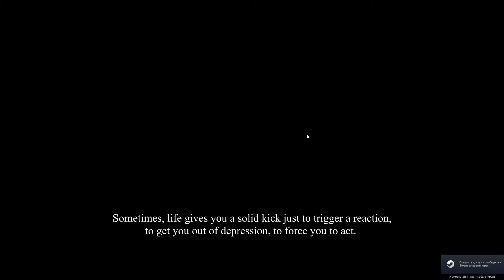Dorian Morris Adventure - Прохождение Demo/Gameplay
Загадочная головоломка Dorian Morris Adventure. В поисках деда!
Будут ли наконец раскрыты секреты вашего пропавшего деда? Кто твой друг и кого следует избегать? Что такое загадочная Книга Знаний? Вы действительно знаете, кто вы и куда едете?